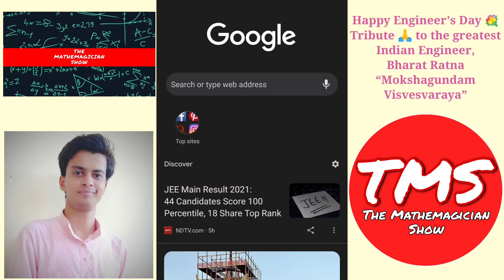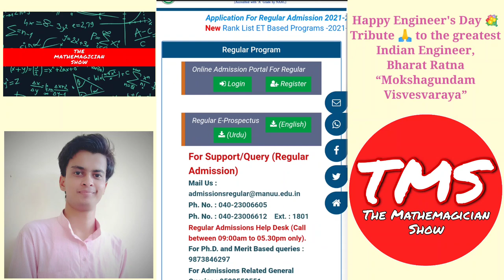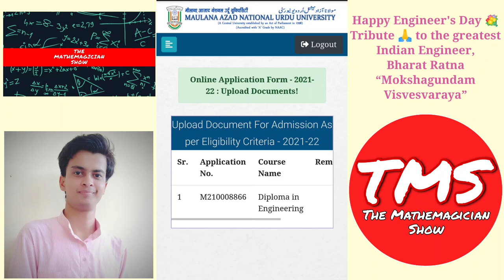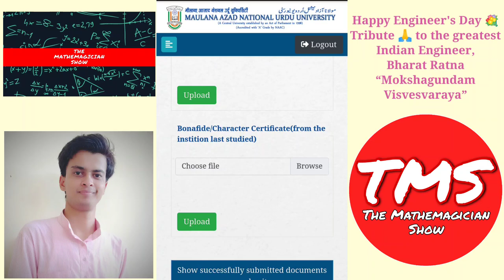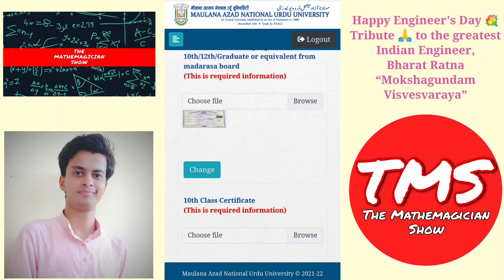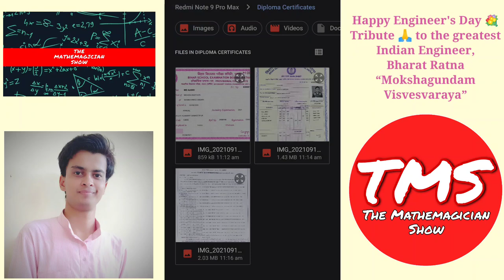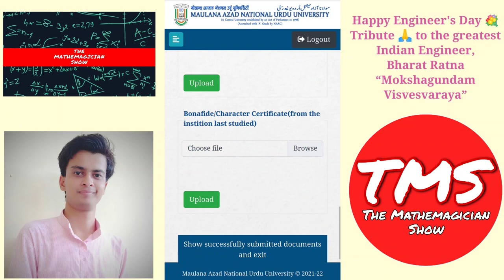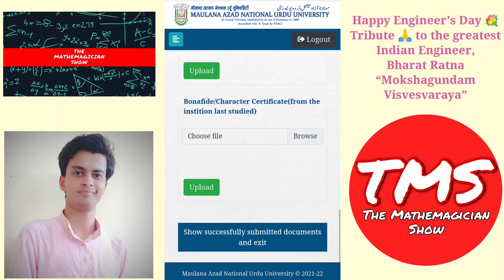Is Tarah Certificate Upload Karen Admission Confirm Hone Ki Guarantee । MANUU Admission 2021 । TMS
MANUU Admission 2021
Latest News
Latest Updates
Latest Information
Latest Notices